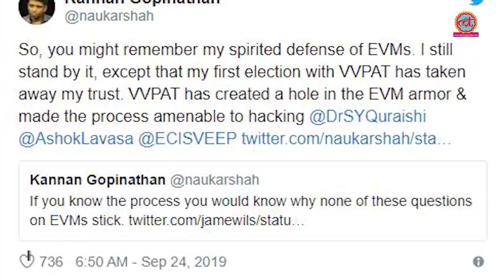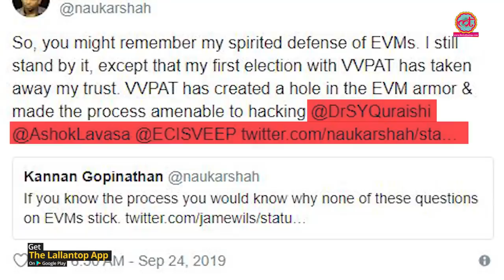Article 370 पर इस्तीफा देने वाले IAS अफसर Kannan Gopinathan का EVM पर बड़ा खुलासा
Former Indian Administrative Service officer Kannan Gopinathan, who recently quit the service citing restrictions imposed on Jammu and Kashmir, has now raised serious questions about the electoral process having been compromised with the introduction of Voter Verifiable Paper Audit Trail (VVPAT) machines.